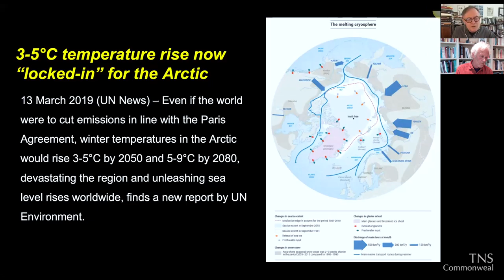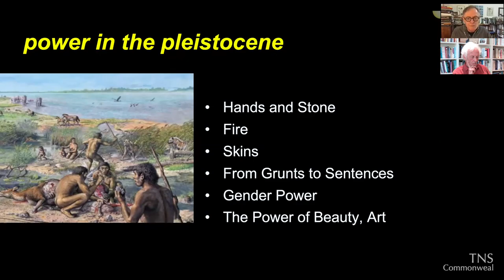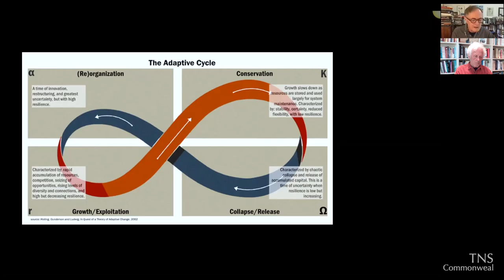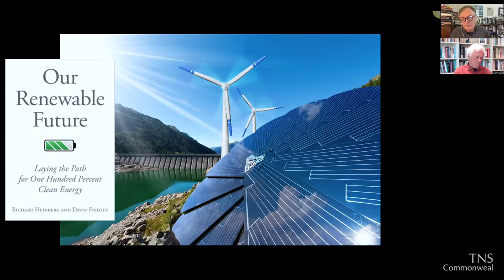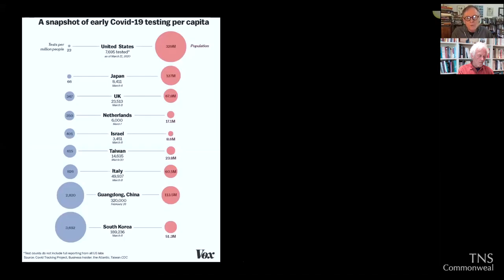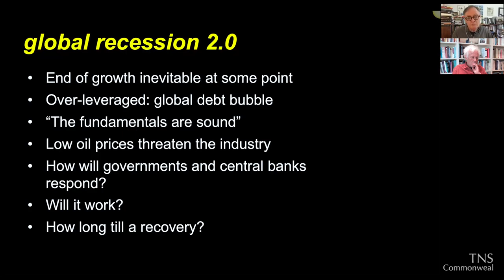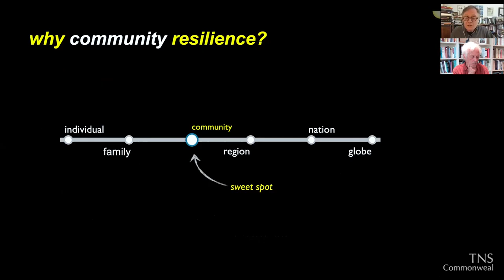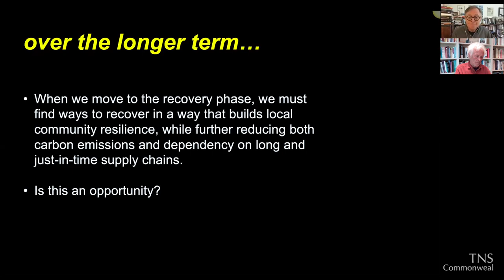Richard Heinberg - Real Community Resilience 2020 - 2040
Due to the Coronavirus, this New School conversation with Richard Heinberg was held as a webinar instead of meeting in person at Commonweal.

Richard Heinberg of the post carbon Institute is one of the visionary thinkers of our time on community resilience. Join Richard and TNS host Michael Lerner for a searching exploration of building community resilience for the coming turbulent decades. Listen to the recording of our last conversation with Richard Heinberg

Richard Heinberg is the author of thirteen books, including some of the seminal works on society’s current energy and environmental sustainability crisis. He is Senior Fellow of the Post Carbon Institute ) and is regarded as one of the world’s foremost advocates for a shift away from our current reliance on fossil fuels. He has authored scores of essays and articles that have appeared in such journals as Nature, Reuters, Wall Street Journal, The American Prospect, Public Policy Research, Quarterly Review, Yes!, and The Sun; and has appeared in many film and television documentaries, including Leonardo DiCaprio’s 11th Hour. He is also the author and narrator of Post Carbon Institute’s 22-video Think Resilience online course